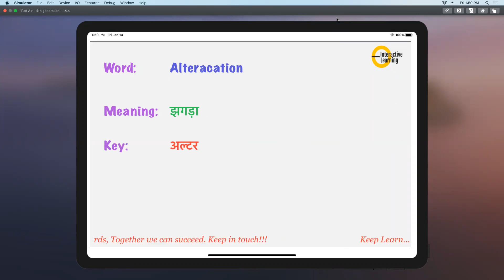Altercation Meaning, Pronunciation, Synonyms and key to remember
Learn Hindi Meaning Pronunciation Synonyms, हिंदी में मीनिंग मतलब English Vocabulary Fun CreatingForIndia Altercation Meaning, Pronunciation, Synonyms and key to remember English Speaking Course Link